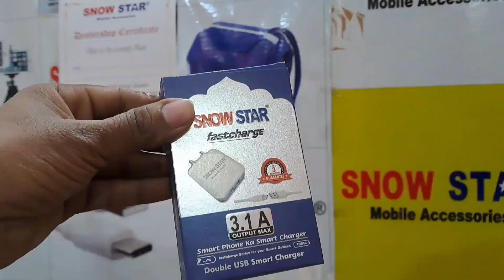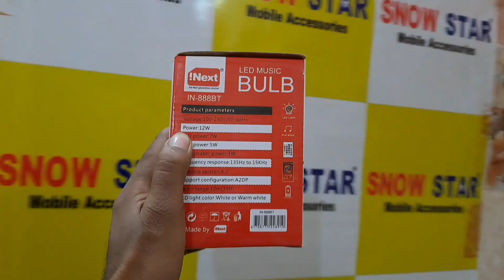Mobile accessories wholesale market in delhi मात्र 2 से / 200से ज्यादा product mobile accessories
दुकान का वीडियो बनवाने के लिए
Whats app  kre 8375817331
question  karna hai follow me ↘️

दोस्तों ये video सिर्फ आप को जानकारी देने के माध्यम से बनाई गई है। किसी भी दुकानदार या व्यापारी से समान लेते और देते समय अपनी पुरी जिम्मेदारी पर ले और दे किसी भी तरह का कोई भी अगर froud (धोका) होता है तो मैं (Aayush) मेरे चैनल oye it's Aayush की कोई जिम्मेदारी नहीं होगी।

Address...

*आप हमारी website / catalog पर जाकर mobile accessories का 3000/- ₹ तक का order बना सकते हैं।*
    *आपहमें telegram पर जाकर भी follow कर सकते हैं।* 👇

mobile accessoriess business
business funda
gaffar market
karol bagh gaffar market
sonutek
wholesale mobile accessories gaffar market
mobile shop
onlinebusiness